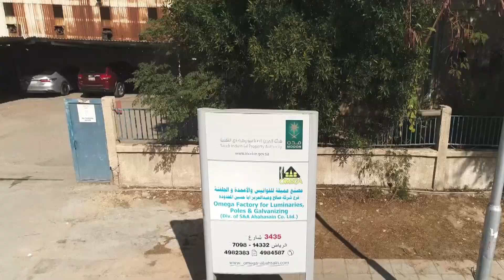Omega Company Promo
Omega Company for Luminaires, Poles & Galvanizing